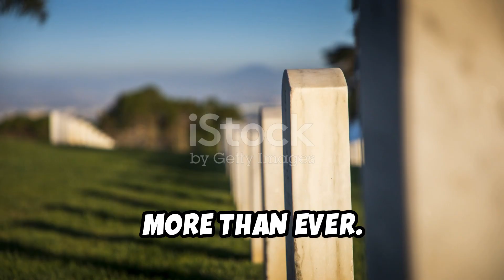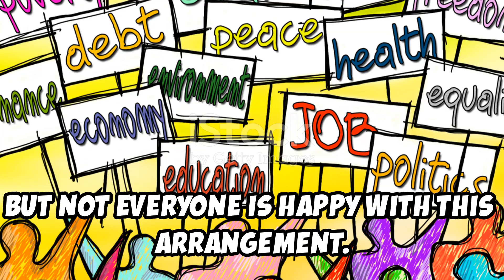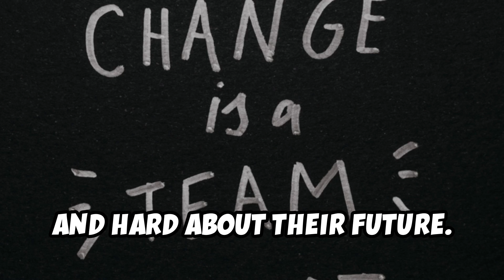X-Men '97 Episode 1 Plot Breakdown: To Me, My X-Men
Dive into the latest saga of the X-Men as the Xavier Institute continues to be a lighthouse for mutants in need! Witness the growth of young students mastering their powers and the team's resilience through adversity. With the United Nations officially sanctioning the X-Men, tensions rise as they navigate global interventions. Experience the dramatic rescue of Roberto from the Friends of Humanity and the intense battle that ensues. Follow Beast's quest to capture Trask, leading to an epic clash with Sentinels in the Sahara Desert. Lastly, discover Xavier's shocking last will and testament, and the life-changing decisions made by Cyclops and Jean. Don't miss this action-packed episode!

OUTLINE:

00:00:00 One Year Later
00:00:48 A New Era of Mutant Protection
00:01:36 Rescuing Roberto da Costa
00:02:37 The Hunt for Bolivar Trask
00:03:25 Sentinel Showdown in the Sahara
00:04:19 Changing of the Guard